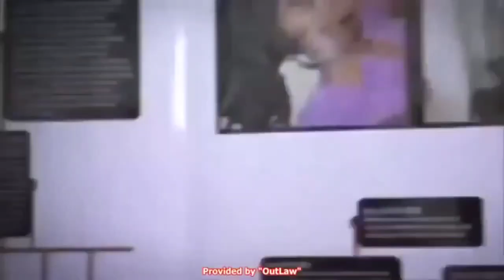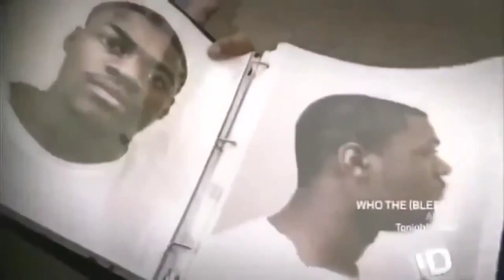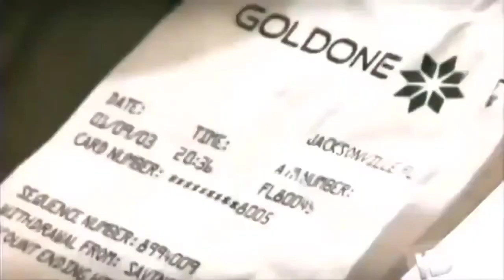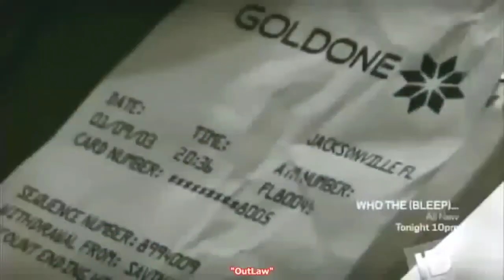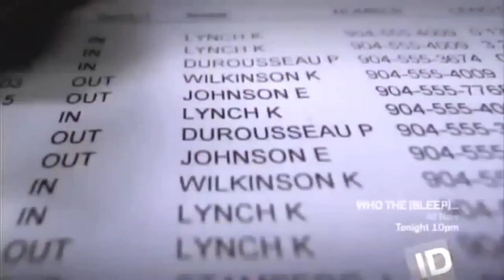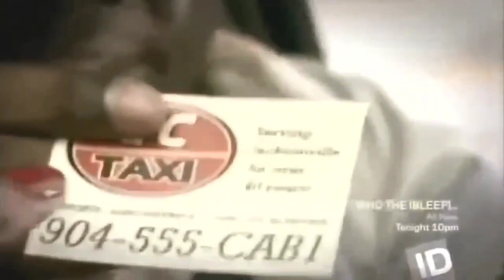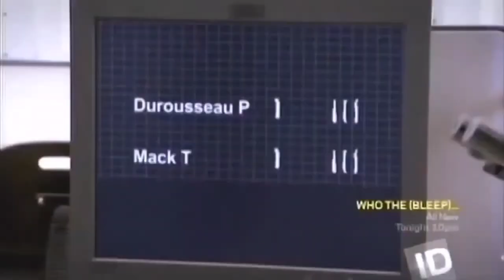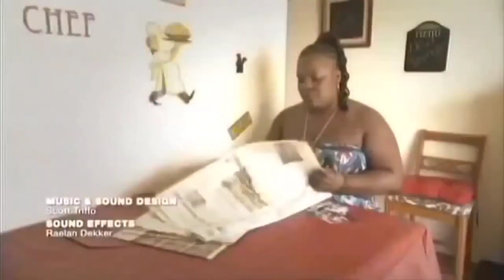EP. 45 - Paul Durousseau A Serial Killer [Documentary]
Between 1997 and 2003, Paul Durousseau, an American serial killer, murdered seven young women in the southeast United States, two of whom were pregnant. When he was stationed there with the Army in the early 1990s, German officials suspect he killed many local women.

Paul Durousseau would usually earn the victim's trust, then break into their home, bind their hands, rape them, then strangle them to death. All of his known victims were young African American women who were single.

Witnesses would report seeing the last two victims with Paul Durousseau, and he would be apprehended shortly after. Paul was found guilty of five murders and given the death penalty. Durousseau's death sentence was reversed in 2017, and he is now awaiting resentencing.